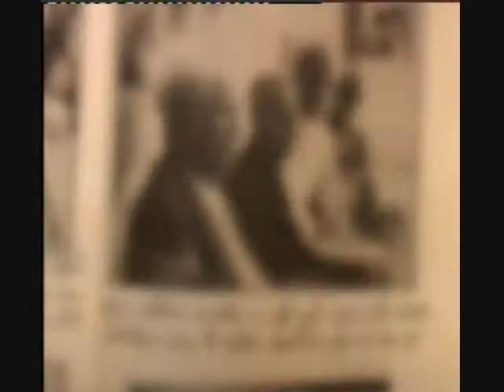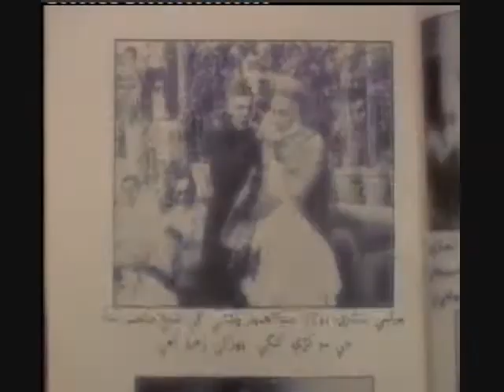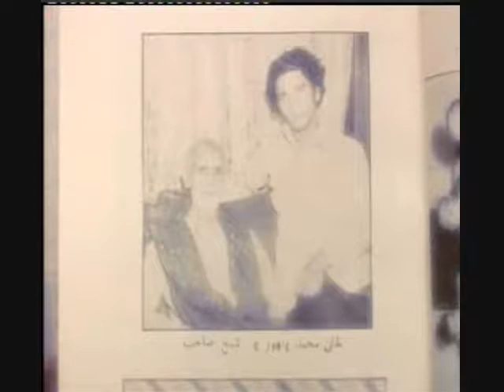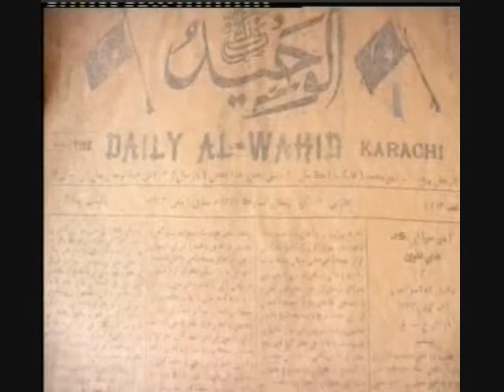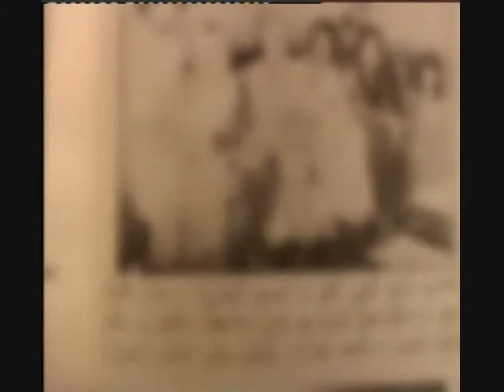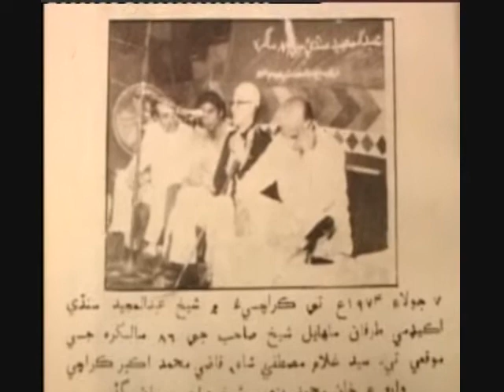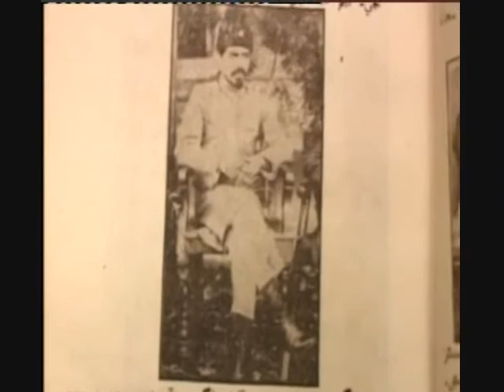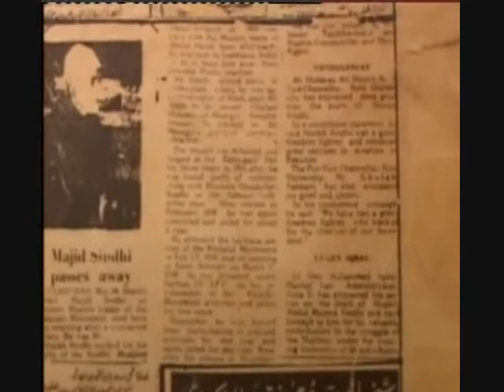Sindhi Politician- Life Story-Shaikh Abdul Majeed Sindhi part-2.wmv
Life Story-Shaikh Abdul Majeed Sindhi prepared by Shakeel Soomro News-reporter KTN.